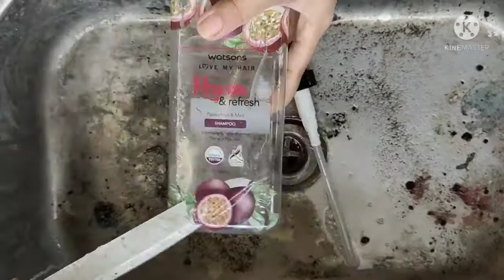Small diy bathroom makeover/Para sa mga walang BUDGET /homebuddy /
Mabibili nyo po ang wallpaper sa shoppe store "wallpaper BHW" P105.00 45x10
Sa ating Diy bathroom makeover gumamit po ako ng halos 130 cm na wallpaper or mahigit sa 2 roll ng 45x10 na wallpaper. .

Please subscribe me on my utube channel for more DIY home decor tutorial,and affordable yet convenient galaan within the city  of Puerto Princesa City,Palawan. plus more budol videos for a stay home mom like me 😉🥰